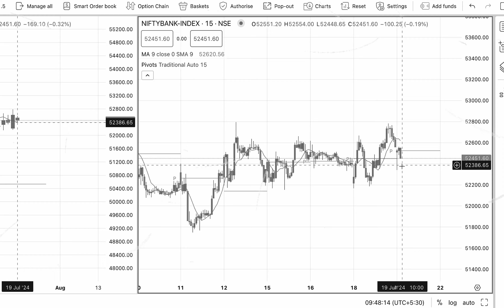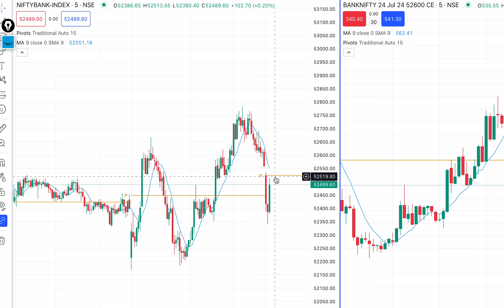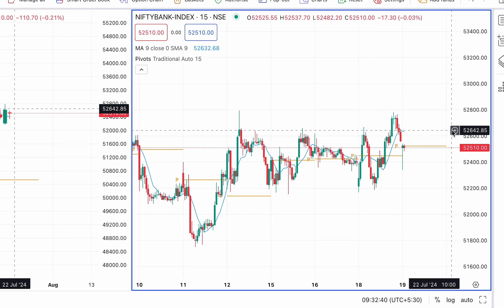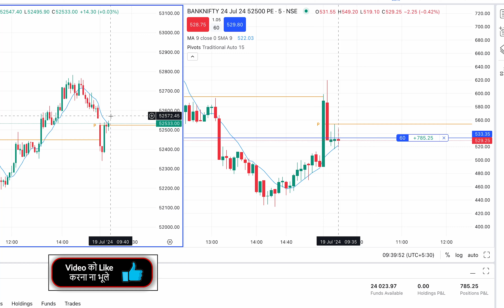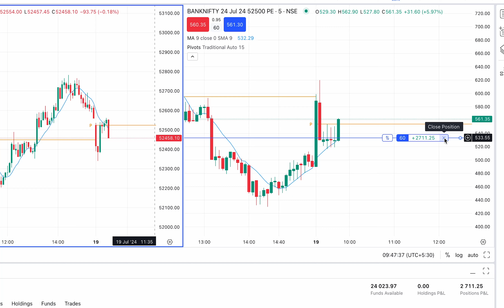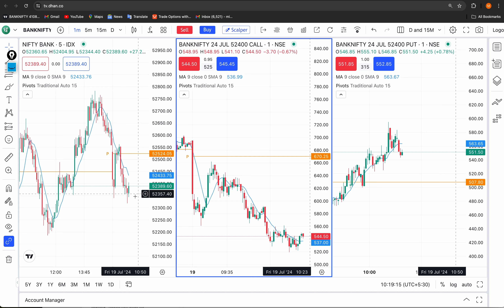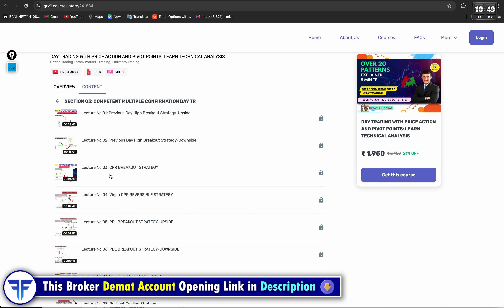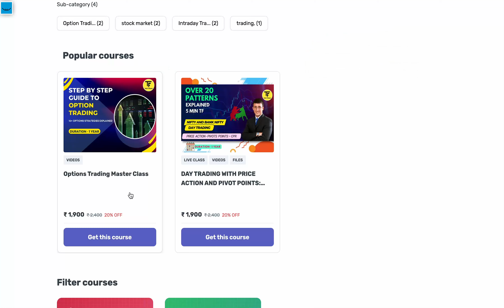19th-July | 🔥Live Intraday Banknifty Trading | Option Buying with 50k | Beginners Trading | Day: 02